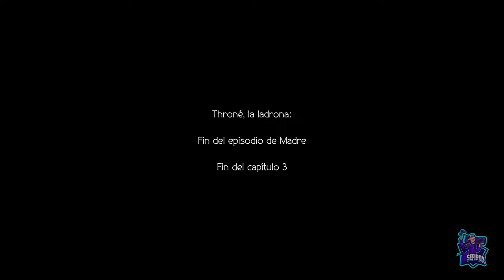THRONE: Capítulo 3 // OCTOPATH TRAVELER 2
THRONE: Capítulo 3